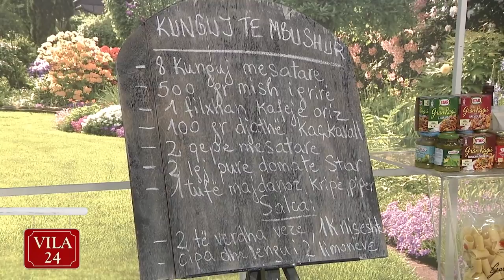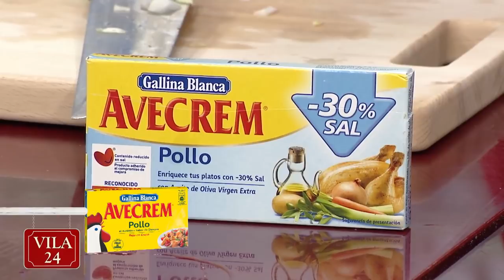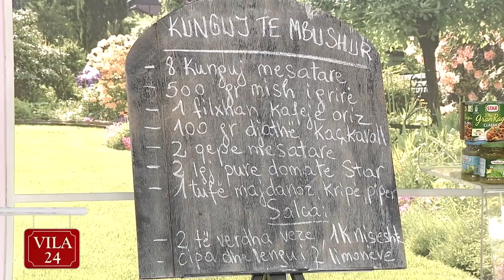KUNGUJ TE MBUSHUR (Recete nga zonja Katerina)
“Kendi I gatimit” ne News24 – 21 maj, 2018 – pjesa 1)
8 kunguj mesatare
2 kokrra qepë mesatare
500 gr mish i grirë
1 filxhan kafeje oriz
2 lgj pure domate / 1 kokërr domate
100 gr djathë kaçkavall
2 të bardha vezësh
1 tufë majdanoz
Kripë, piper i zi
Vaj ulliri Olitalia

Salca:
2 të verdha veze
Cipa dhe lëngu i 2 limonëve
1 lk niseshte
Nenexhik

Në një tigan me pak vaj ulliri kaurdisim për 2-3 minuta qepët të grira hollë. Më pas shtojmë mishin e grirë dhe sapo ai të ndryshojë ngjyrë shtojmë orizin, purenë e  domates ose 1 domate të prerë në copëza. Shtojmë ½ gotë ujë dhe e lemë salcën të ziejë për 4-5 minuta. Më pas shtojmë djathin kaçkavall të grirë, kripë, piper të zi, majdanoz dhe të bardhat e vezëve trazuar me pak ujë.

Mbushim më pas kungujt dhe i vendosim në një tenxhere. Shtojmë ujë 2 gisht mbi masën e kungujve dhe i lemë të ziejnë në temperaturën mesatare për 30-35 minuta.

Pasi të ketë përfunduar zierja e kungujve të mbushur përgatisim salcën duke rrahur 2 të verdha veze me lëngun dhe cipën e dy limonave si dhe me pak niseshte të tretur në ujë të ftohtë. E rregullojmë pak temperaturën e salcës duke shtuar pak nga lëngu i kungujve dhe më pas e shtojmë mbi kungujt e mbushur. Fikim sobën dhe e lemë gatimin të qëndrojë në nxehtësinë e sobës për 15 minuta, më pas e kemi gati për t’a shërbyer.